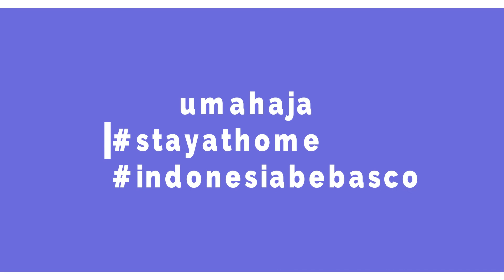Tetap Gerak di Rumah Challenge | Cegah Virus Corona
Karena Covid-19 sekolah jadi tutup, belajar pindah kerumah homelearning, walaupun kita dirumahaja tapi harus tetapgerakdirumah ya teman-teman.
Semoga kita semua terlindungi dari Virus Corona (Covid-19). Aamiin.